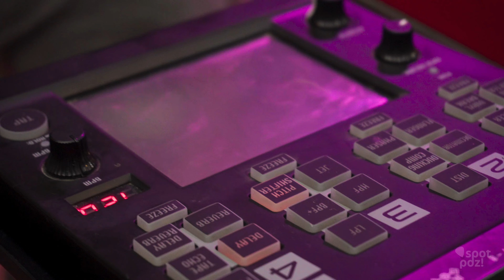Os Camelos LIVE at the Spot PDZ! | @produza.pt | Porto, Portugal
Together, one by one we can go further. Thanks! =)

Os Camelos share with us their authoral concert at Casa PDZ! ❤️
The band's energy is summed up by the artists themselves in the name given to the group: in addition to the Arab reference, camels are resistant and docile, cultivate friendship, are determined and endure whatever it takes to reach their destination.

Let's go for another awesome and organic concert here, always on sound in the maximum affection by Companhia Instrumental Studio and support from our dear friends Acesso Europa. ❤️

Com a tua ajuda, um a um, podemos ir mais longe! Obrigado =)

Os Camelos partilham connosco o seu concerto autoral na Casa PDZ! ❤️
A energia da banda é resumida pelos próprios artistas no nome dado ao grupo: além da referência árabe, os camelos são resistentes e dóceis, cultivam a amizade, são determinados e aguentam o que for preciso para chegar ao seu destino.

Vamos para mais um show incrível e orgânico aqui, sempre ao som no máximo carinho da Companhia Instrumental Studio e apoio dos nossos queridos amigos Acesso Europa. ❤️

00:01 A força
05:26 O Popular
11:30 Alto, forte, lento